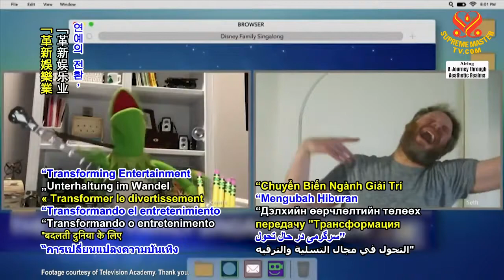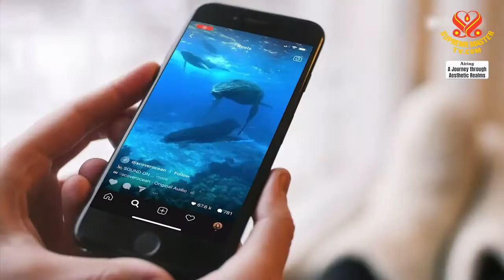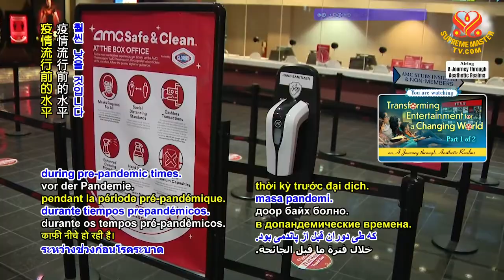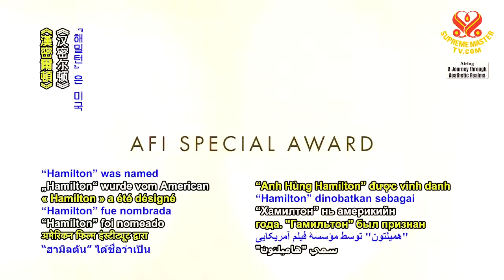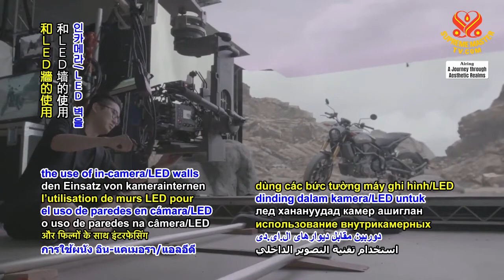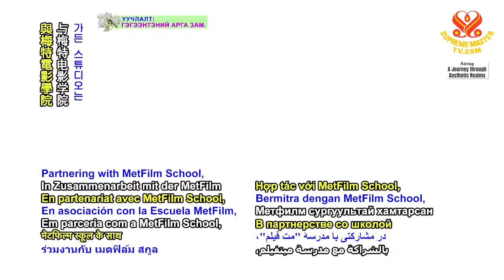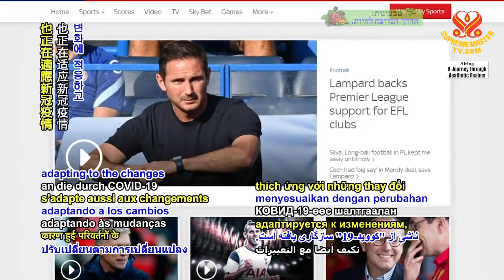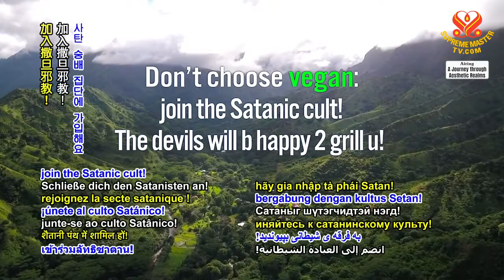1472 AJAR Transforming Entertainment for a Changing World, Part 1 of 2